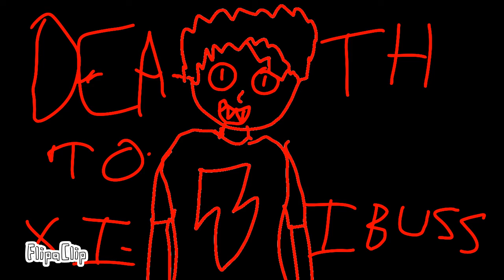Twisted meme unfinished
Inspired by Clover the Dandidoo and Taletwist the Icy Wolf